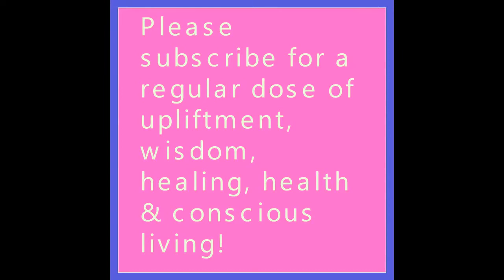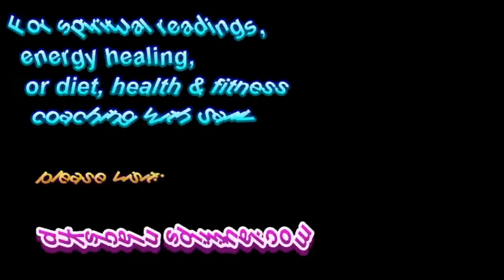Wild Edible Common Ink Cap/Alcohol Cap/Tipplers Bane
Know Thyself
Love Thyself
BE Thyself

Namaste & love,
Owen!